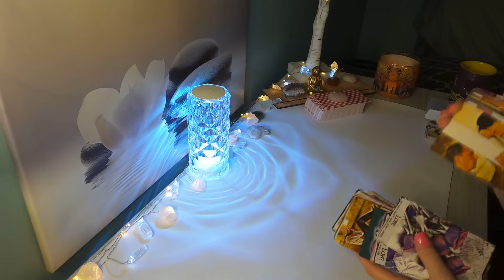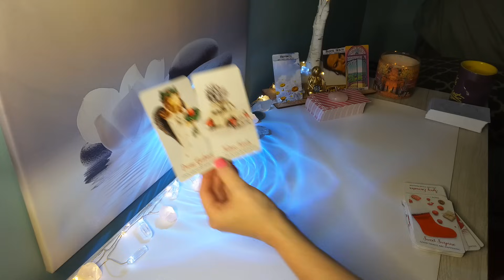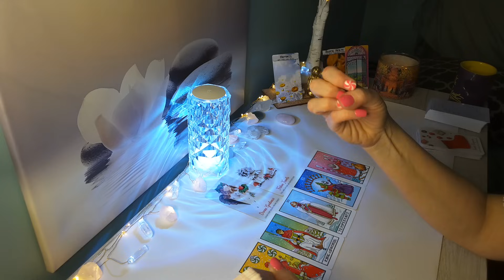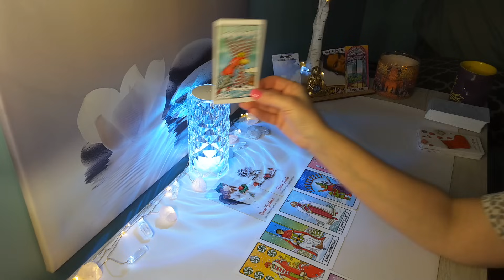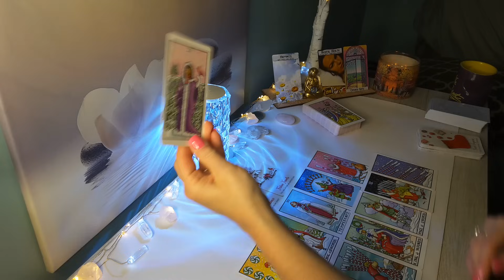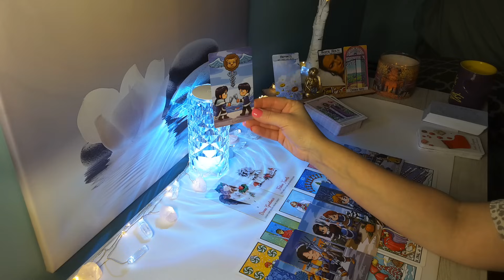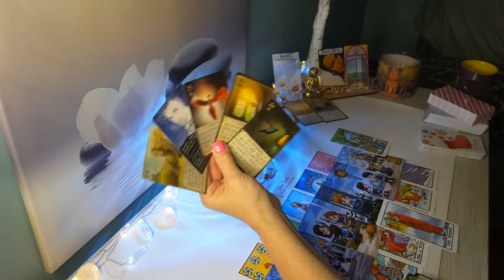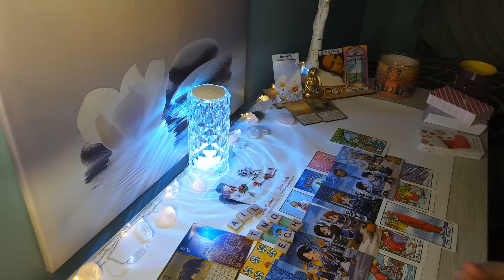🔮PISCES♓"Get Ready for a Shake Up" They Want You, Pisces, All of You..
Hi PISCES, this is Sam, and this is your Current Situation Reading! This is for Pisces Sun, Moon, Rising & Venus placements.